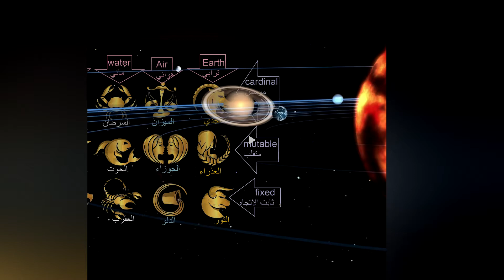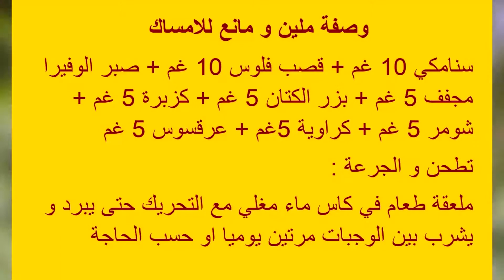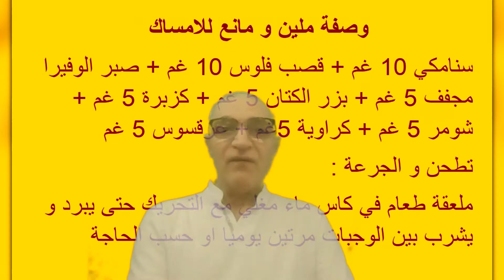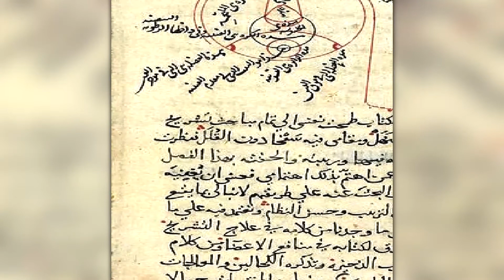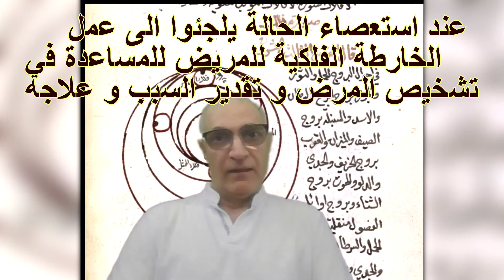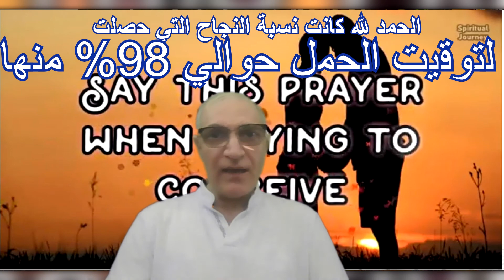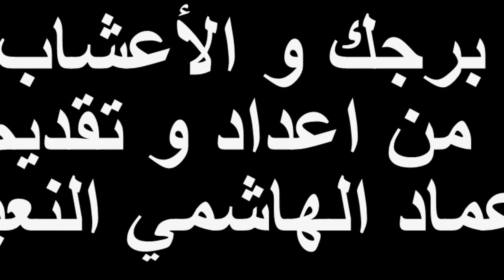حلقة 1 برجك والاعشاب عن العلاقة بين طب الاعشاب و علم النجوم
ما علاقة طب الاعشاب بعلم التنجيم و هل هو علم ممكن قياسه؟
و في الفيديو تركيبة اعشاب تمنع الامساك و تلين البطن